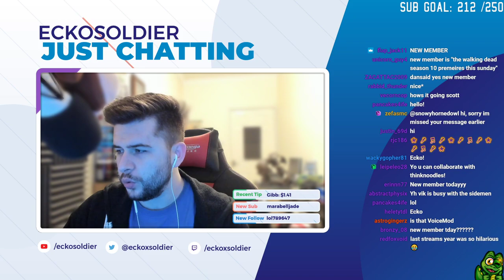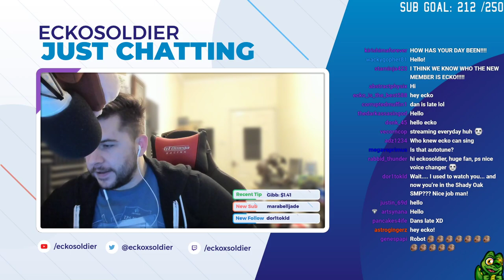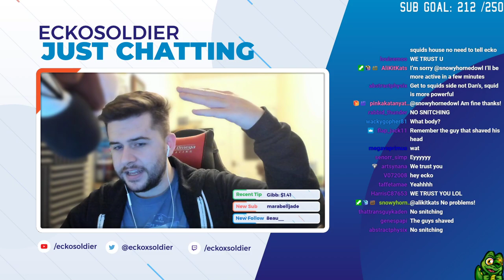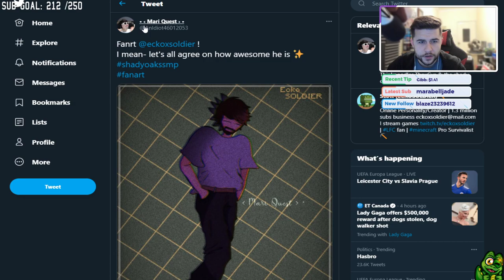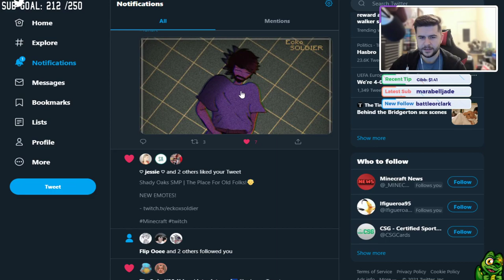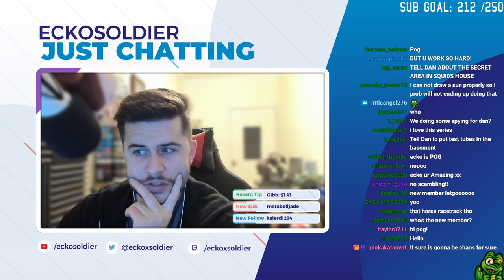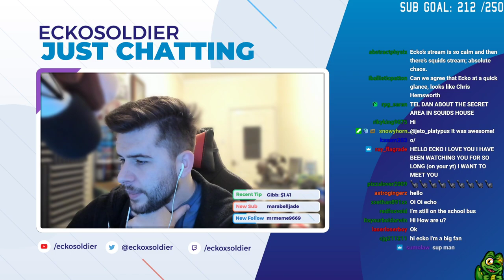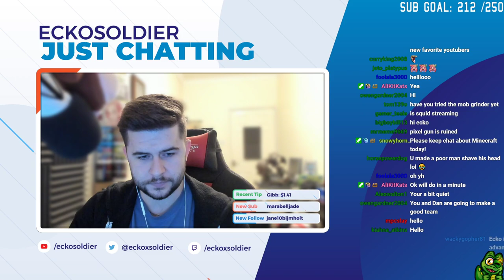Shady Oaks SMP | Private Investigator For DanTDM 👀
Minecraft Shady Oaks SMP (Full livestream 5)

Today we become the private investigator for DanTDM